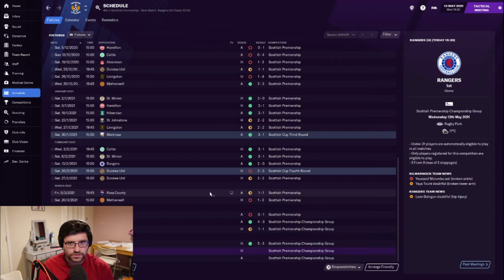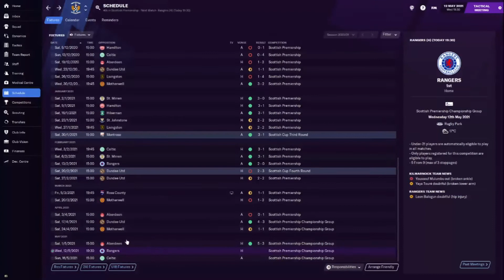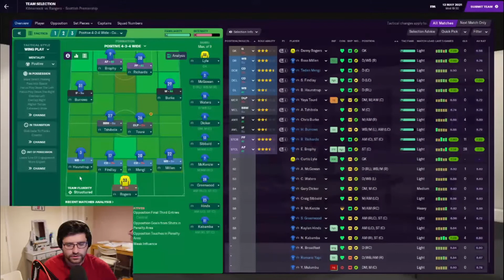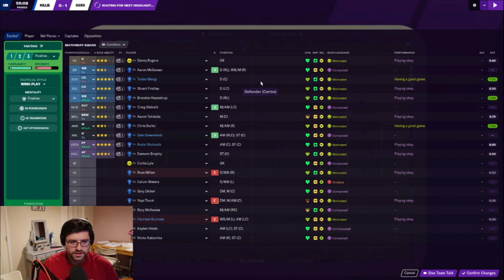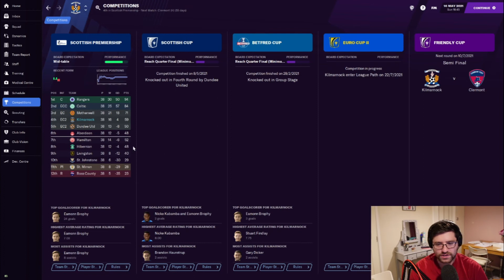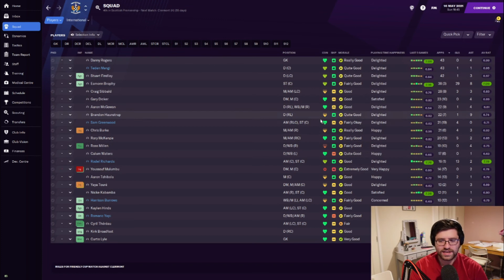SEASON FINALE! | Killie Boys Ep.11 | Football Manager 21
We finish the season against the Old Firm - can we go out on a high?